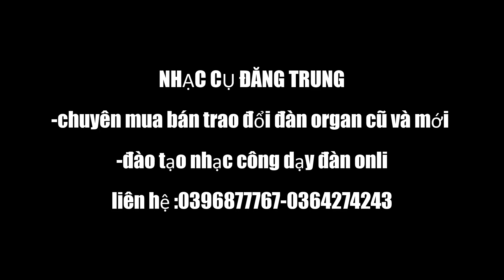CÓ GÌ HÓT .buổi học sáng thứ tư tại nhạc cụ đăng trung của học viên mới |TĐT vlogs